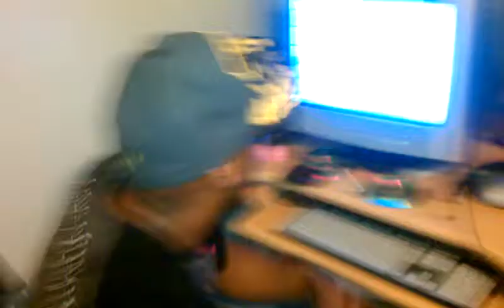Doc Holiday & Dj Soul At STACKING CHEESE STUDIO